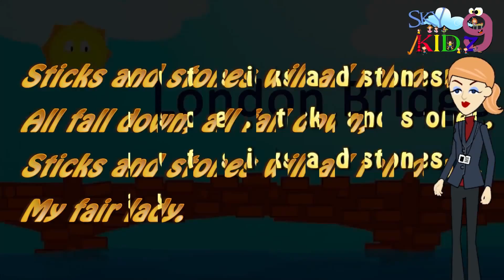london bering for kidz rhymes English rhymes Pre school rhymesfor kidz